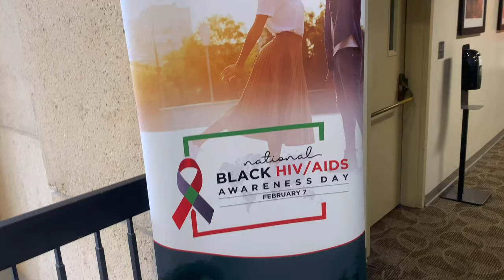College Diaries ✍ ☺︎ | School events, Class, Gym, etc! | Elisha Williams ⭐︎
Hey everyone! I hope you enjoy this vlog where we attend school events such as HIV awareness, school orgs, and a basketball game!! This is a pretty simple day for me because I only have one class :)

Music in this video
(in order)
Coffe Club -  @bykaxin
Baba Conquers the World -  @babamadethis
Half baked -  @BeatByYayoxII
New Jazz -  @inuyashabeats.
Miami Vice -  @inuyashabeats.